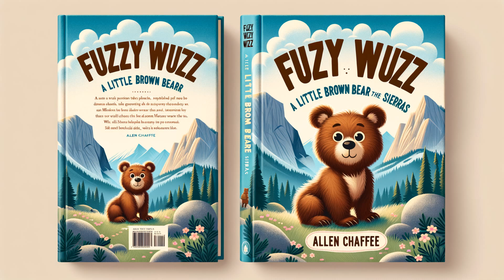Fuzzy Wuzz - A Little Brown Bear of the Sierras by Allen Chaffee - Full Audiobook (English)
In Allen Chaffee's timeless tale, "Fuzzy Wuzz - A Little Brown Bear of the Sierras," immerse yourself in the adventurous life of a curious little brown bear cub named Fuzzy Wuzz. Journey through the picturesque landscapes of the Sierra Mountains, as the young bear navigates thrilling encounters with forest friends and foes, while also discovering fundamental truths about life and survival. This charming narrative, sprinkled with humor and heart, could not only fascinate the young minds but also transport the adults back to their own innocent explorations of nature's wonder.

Fuzzy Wuzz, Allen Chaffee, Audiobook, Children's Book, Bear Story, Little Brown Bear, Sierras, Kids Literature, Children's Audiobook, Adventure Story, Animal Story, Nature Story, Educational, Kids Audiobook, Bedtime Story, Audiobook, audio book, LibriVox